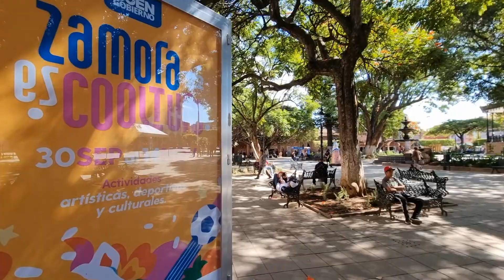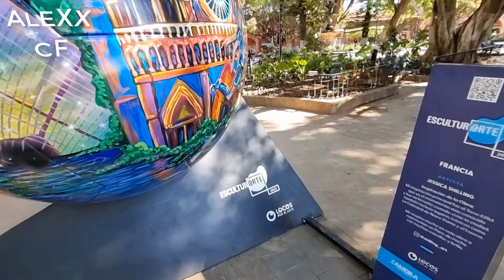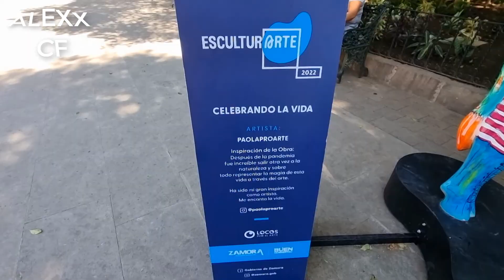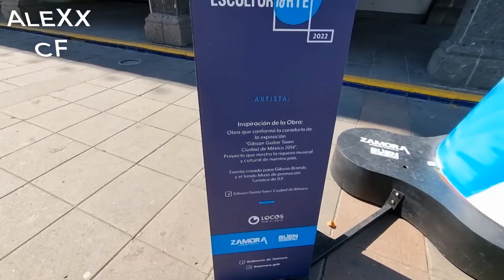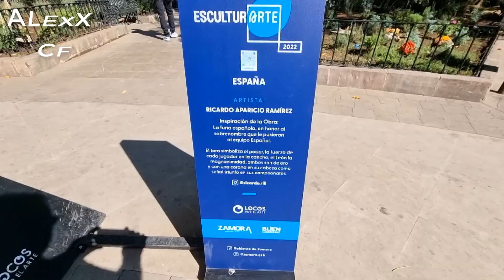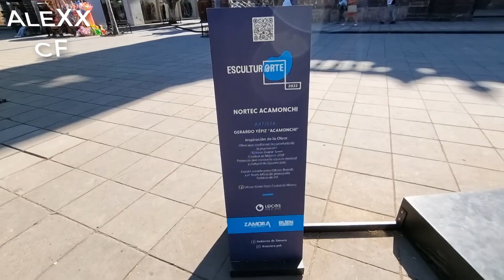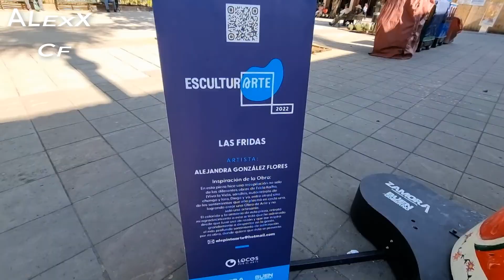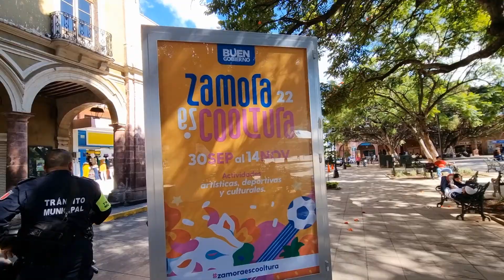ZAMORA ES COOLTURA 22... PARTE 2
Es la exposición de esculturas en zocalo de la ciudad  de Zamora Michoacán, veremos esculturas de Vacas, balones de futbol, Fridas  y guitarras ... Están muy bien hechas pintadas, es una exposición de esculturas muy agradables.